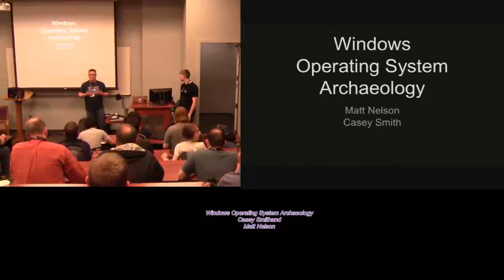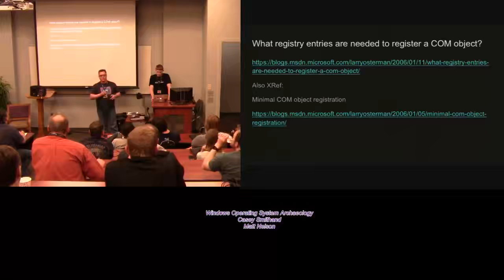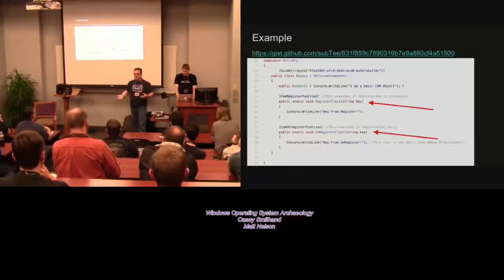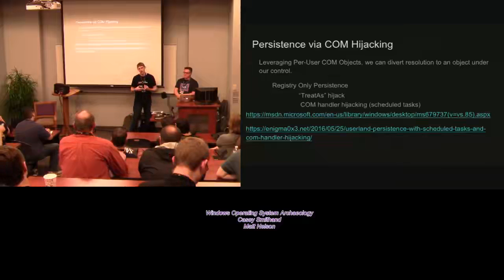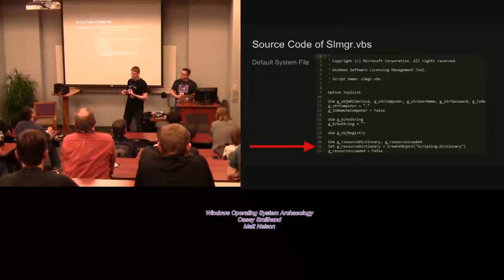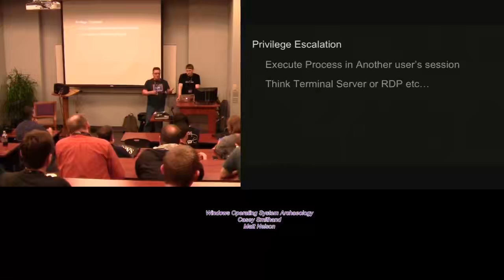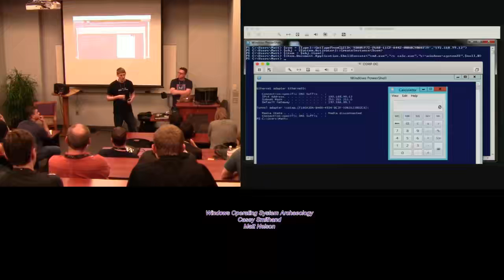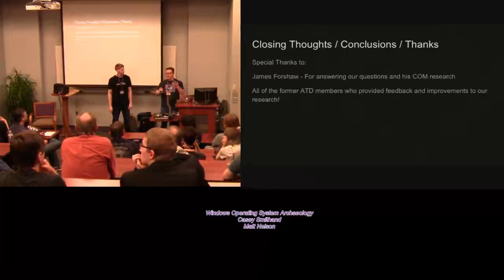BSides Nashville 2017 BSides Nashville 2017 Red01 Windows Operating System Archaeology Casey Smithan